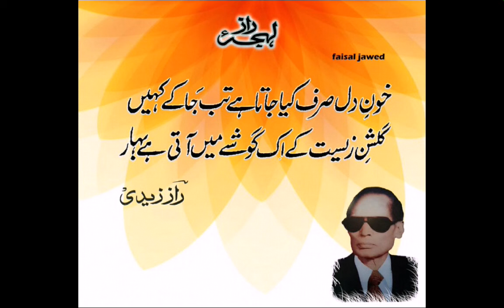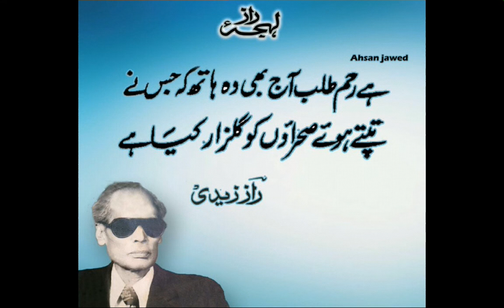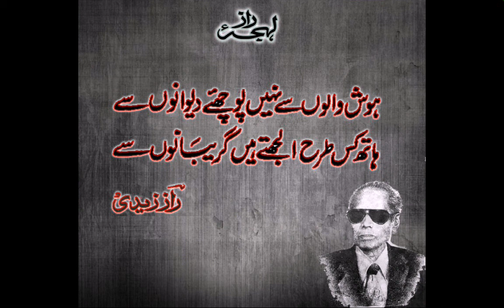Golden quotes - Lehja e Raaz 4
Great poet Syed Muhammad Haneef Zaidi known as Raaz Zadi